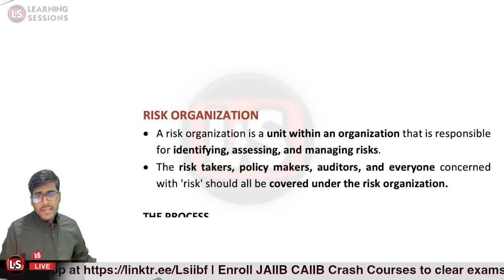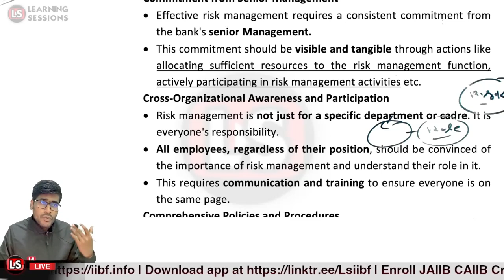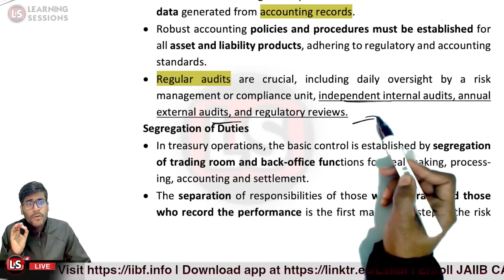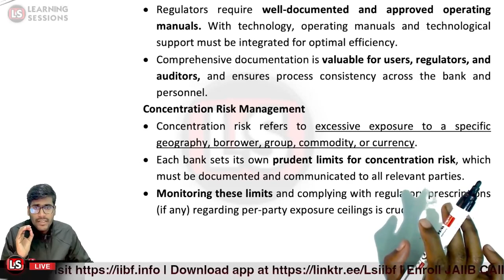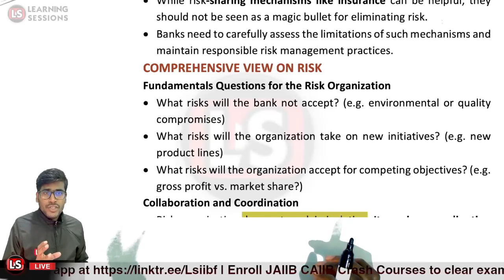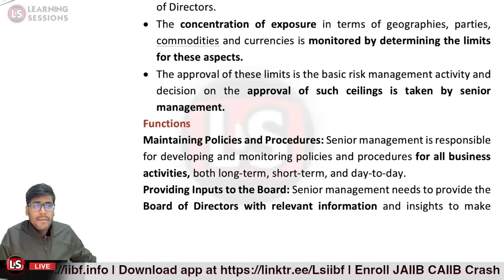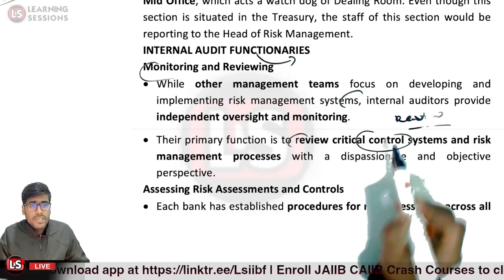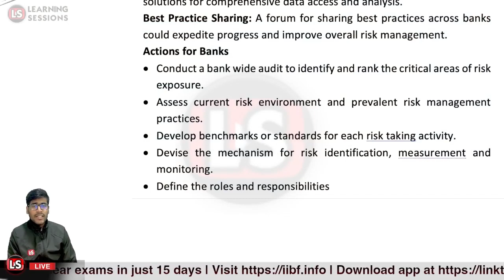Treasury Investment And Risk Management #3 | Setting Up A Risk Organization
We will be discussing the "Setting Up A Risk Organization" topic in this class, which is a crucial subject for the TIRM Paper 2 Exam. We are dedicated to helping students pass all types of IIBF Certification exams.

00:00 Introduction
01:26 Setting Up A Risk Organization

👉 Risk Management Class 3 (Current Class)
👉 Risk Management Class 4 ( Next Class)

Join us for a Mega session to explore important questions related to the IIBF ITF syllabus. With expert guidance and preparation tips, you can create an effective strategy to score 60+ marks in the EXAM

😀CERTIFICATION Full Courses Videos:
👉Full Videos
👉Chapter-wise Questions
👉Mock Tests
👉ePDF Notes

USER QUIRES:
tirm setting up a risk organization
iibf certification exam
all about setting up a risk organization
iibf exam apply online 2024
iibf certification 2024
certification courses
iibf certification exam date
iibf  certification 2024
iibf 2024 notification
iibf exam 2024
iibf certificate online 2024
certification in hindi